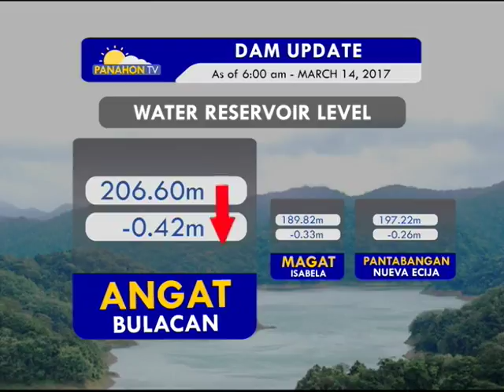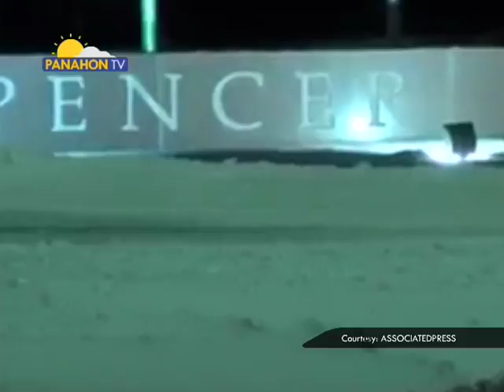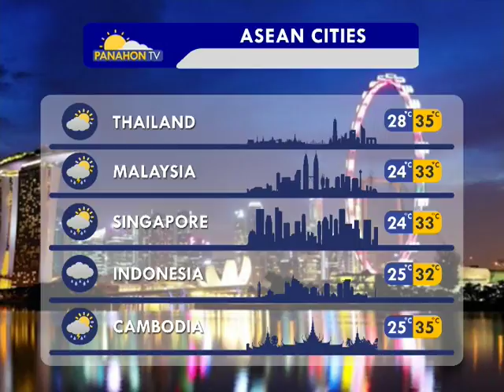Panahon.TV | March 15, 2017, 6:00AM (Part 3)